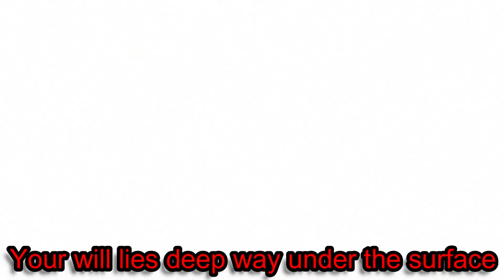Knuckles The Echidna - Purpose "NEFFEX" (With lyrics)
Hey guys here's my new music video.
This is an appreciation Music video for Knuckles for getting back to his original character in Sonic Frontiers, hopefully.